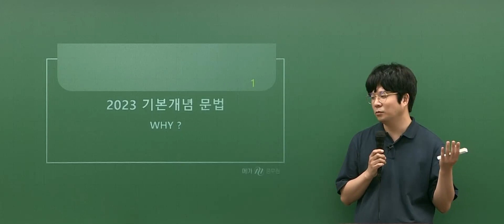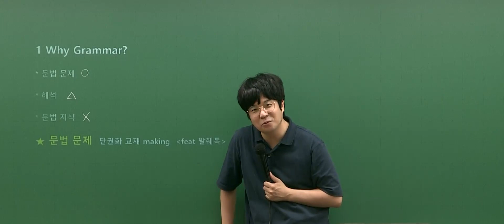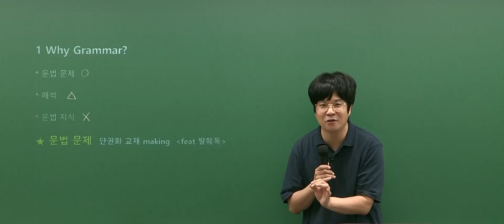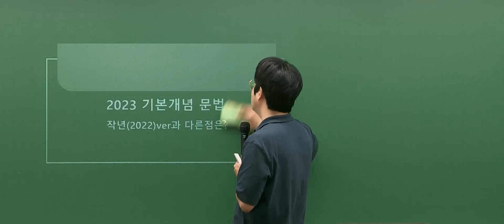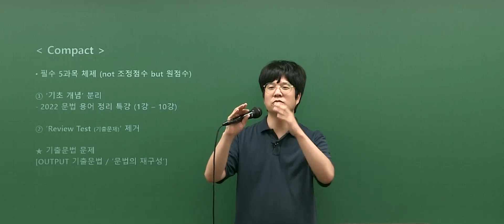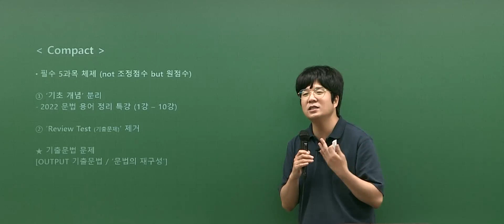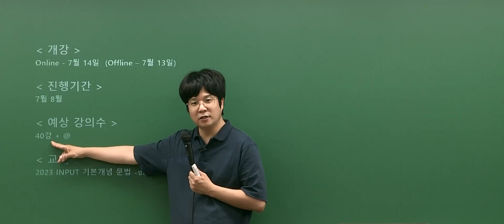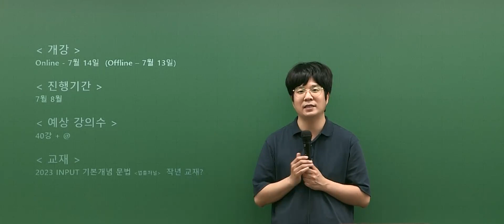쉽게, 꼼꼼하게, 재미있게 영어의 개념을 완성하는 장대영어 기본이론 INPUT 시리즈! 문법 편입니다. │ 메가공무원 영어 장대영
쉽게, 꼼꼼하게, 재미있게 영어의 개념을 완성하는
장대영어 기본이론 INPUT 시리즈!